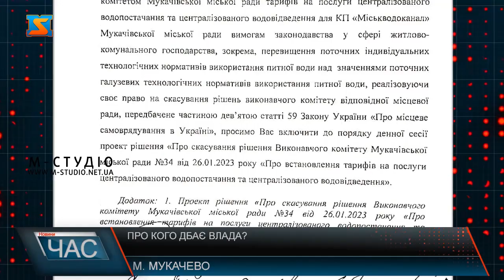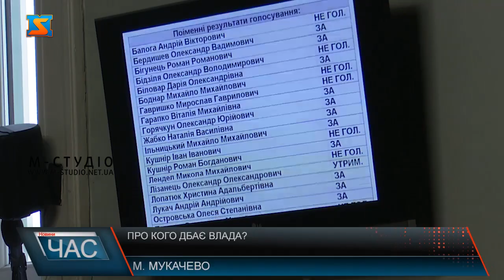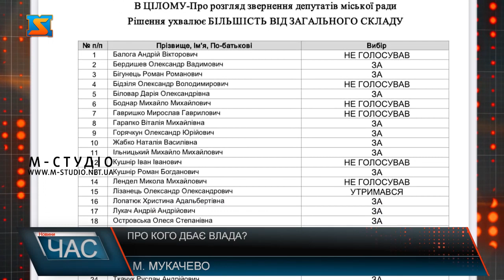Про кого дбає влада?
Від 1 лютого в Мукачеві – найбільший тариф на воду у Закарпатській області. Саме щоб запобігти такому рішенню, за день до сесії депутати Мукачівської міської ради від п’яти фракцій